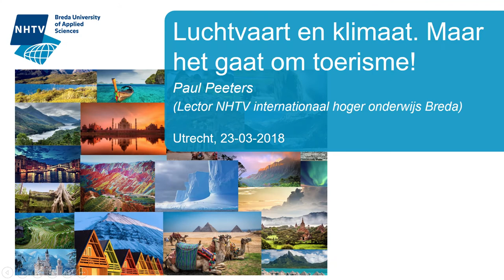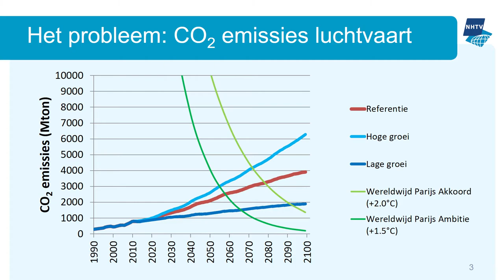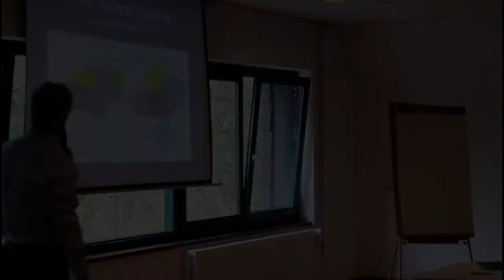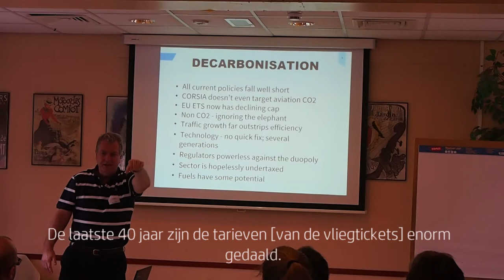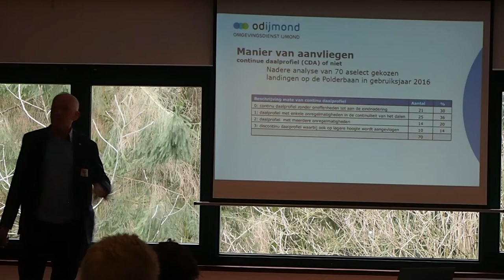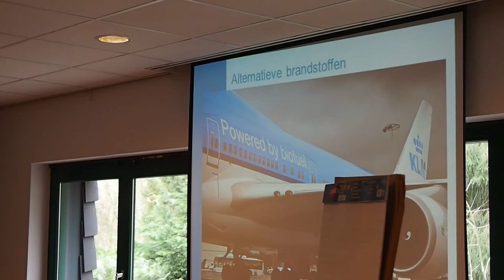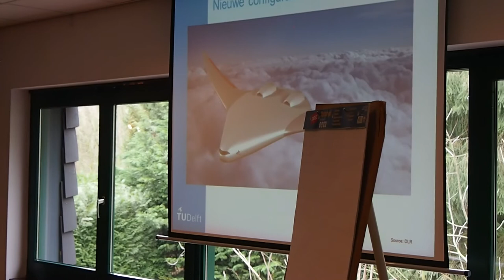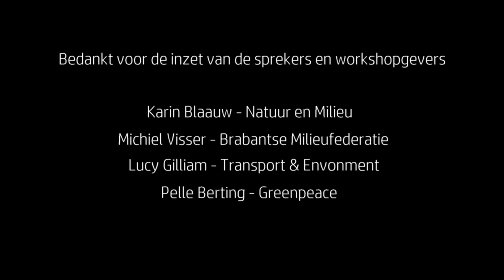Symposium Eerlijk over vliegen 23 maart compilatie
Op 23 maart 2018 startte de campagne Eerlijk over vliegen van Natuur en Milieufederatie Noord-Holland en Natuur en Milieu, samen met de overige natuur en milieufederaties uit Nederland, met een symposium.

De dag werd bezocht door een divers publiek van ruim 100 mensen. Bewonersactiegroepen,  experts, overheden en ander geïnteresseerd publiek gingen gezamenlijk in gesprek over de toekomst van de luchtvaart in Nederland.

Kijk op voor meer informatie.

Deze video bevat een impressie van de dag en de sprekers.

00:09 Introductie door Sijas Akkerman - Directeur Natuur en Milieufederatie Noord-Holland
00:47 Paul Peeters - NHTV Breda
01:45 Leon Adegeest - Hoog-Overijssel
02:43 Matt Poelmans - Omgevingsraad Schiphol
03:17 Hans Heerkens - TU Twente
04:00 Bill Hemmings - Transport & Environment
04:55 Hans Olsthoorn - Omgevingsdienst IJmond, samen met Ingrid Zandt - GGD Kennemerland
05:36 Inventarisatie vertegenwoordiging uit Nederland
06:25 Joris Melkert - TU Delft
08:27 Afsluitend forum met politici en inleiders - Lammert van Raan (PvdD), Suzanne Kröger (GL) en Corrie van Brenk (50+)

Daarnaast de aanwezige workshop begeleiders waar geen beeldmateriaal van was:
Karin Blaauw - Natuur en Milieu
Michiel Visser - Brabantse Milieufederatie
Lucy Gilliam - Transport & Environment
Pelle Berting - Greenpeace